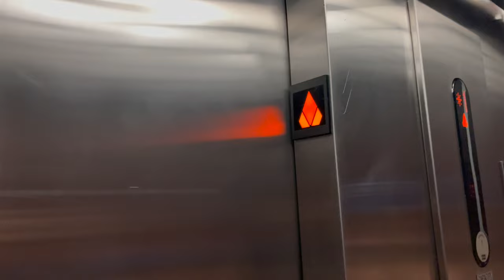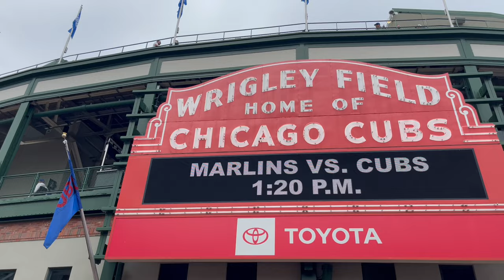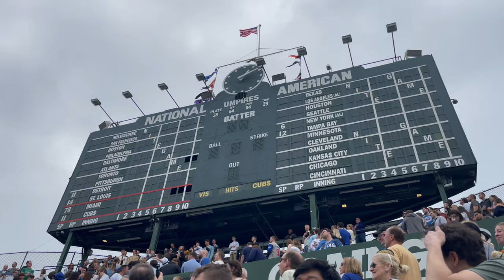Sweet Home Chicago Vlog Day 4. Our First Wrigley Field Experience!! GO CUBS GO!!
Join The Kenos as we attend our first ever game at Wrigley Field!! GO CUBS GO!!!